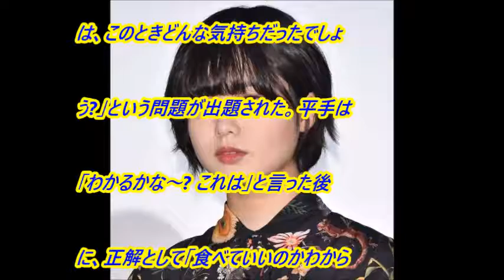欅坂46・平手友梨奈、授賞式の高級料理に困惑「食べていいのか…」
アイドルグループ・欅坂46の平手友梨奈が、21日に放送されたラジオ番組『SCHOOL OF LOCK!』（TOKYO FM/毎週月曜～木曜22:00～23:55）で、日刊スポーツ映画大賞授賞式に参加した時の心境を語った。